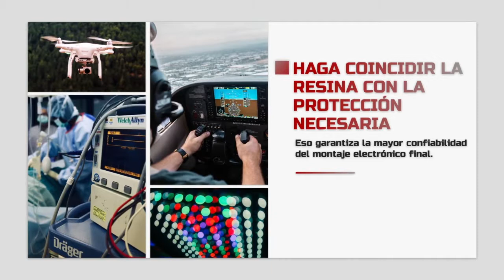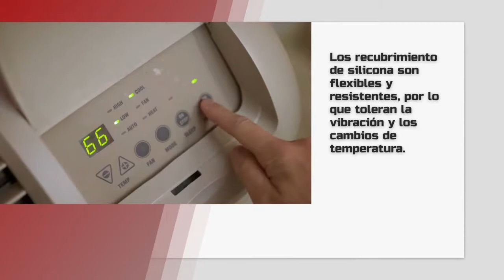Cómo seleccionar un recubrimiento de conformal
Al momento de elegir un recubrimiento de conformal, es importante que la resina del recubrimiento sea compatible con la protección que requiere el dispositivo electrónico final. Eso garantiza la mayor confiabilidad del montaje electrónico final.

La resina de silicona, o RS, es un tipo popular de recubrimiento de conformal porque es hidrofóbica y muy flexible.

“Hidrofóbica” significa que repele el agua, por lo que es ideal para dispositivos electrónicos expuestos a mucha humedad, como los que se usan al aire libre.

Los recubrimiento de silicona son flexibles y resistentes, por lo que toleran la vibración y los cambios de temperatura.

También tienen una alta tensión de resistencia dieléctrica, por lo que pueden aislar componentes de alta tensión y proteger los dispositivos electrónicos sensibles a la estática.

También hay recubrimiento de silicona transparentes que pueden proteger las pantallas de LED sin atenuar ni modificar el color.

Los recubrimiento de resina de acrílico, o RA, en general tienen un precio más económico y son más fáciles de usar.

Se disuelven fácilmente con solventes comunes, por lo que la reparación de la placa de circuito es más rápida. No obstante, no protegen mucha protección contra la exposición a químicos.

Los recubrimiento de acrílico también ofrecen buena resistencia contra la humedad y tensión de resistencia dieléctrica que nada tiene que envidiarle a la resina.

Entonces, para una máxima protección, elija recubrimiento de resina para obtener resistencia contra la humedad, las vibraciones y los cambios de temperatura, y para evitar descargas eléctricas. Los recubrimiento acrílicos son buenos para una protección general y para una fácil reparación de las placas de circuito.

De cualquier forma, existe un recubrimiento de conformal Konform para su dispositivo.

Comuníquese con nosotros y un especialista técnico y le ayudaremos a encontrar el mejor recubrimiento de conformal para que sus dispositivos electrónicos tengan el mejor rendimiento posible.